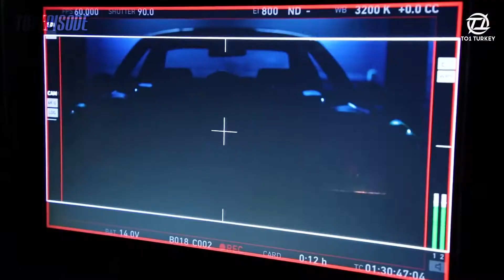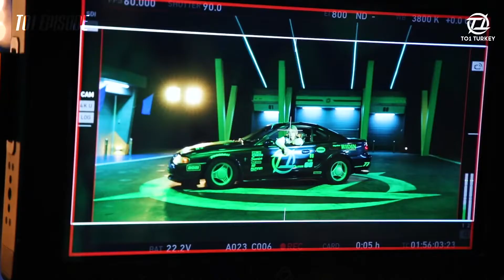[TR] [TO1 Episode] #6 'Son of Beast' MV Kamera Arkası 2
[TO1 Episode] #6 'Son of Beast' MV Kamera Arkası 2 videosunu sizler için çevirdik!